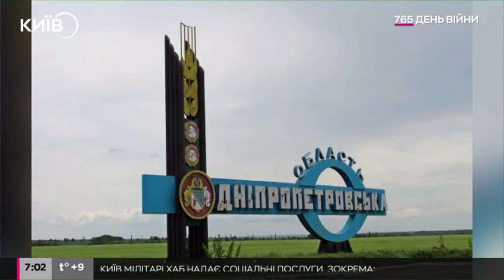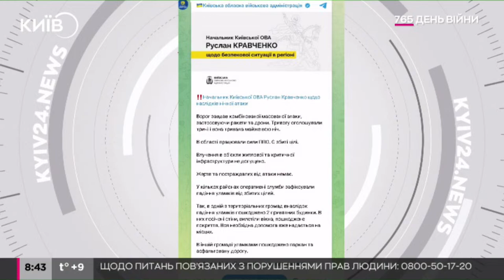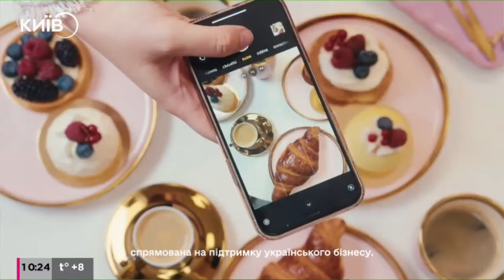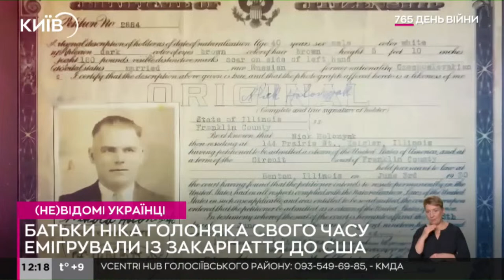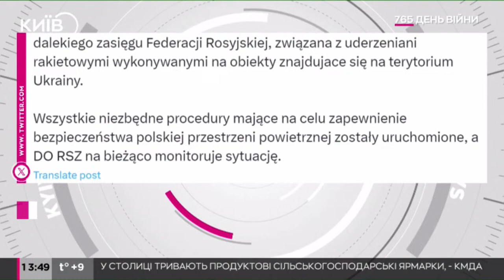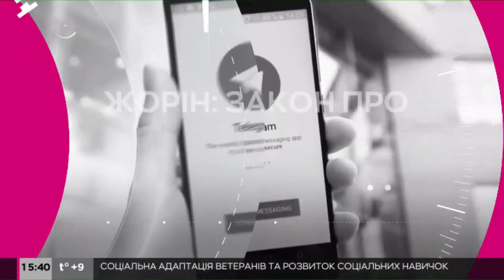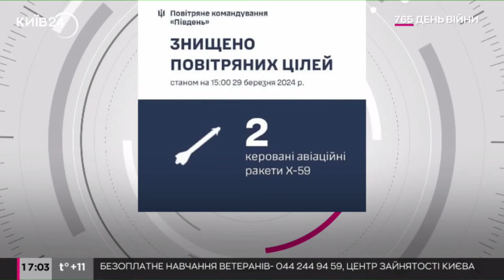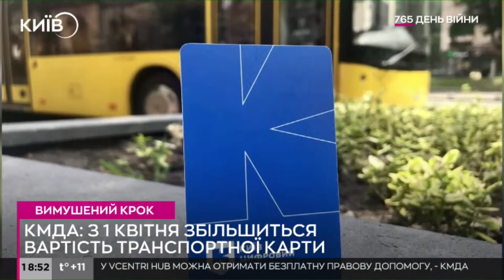🔴МАСОВАНА АТАКА ПО УКРАЇНІ - 29.03.2024 - прямий ефір телеканалу Київ